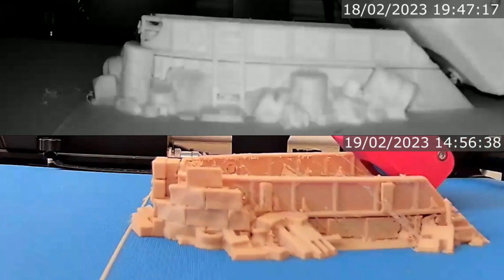Gaslands Abandoned Ferry Dice Tower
3D Printer: Ideaformer IR3 V1
Software: Agent DVR, IdeaMaker and KdenLive